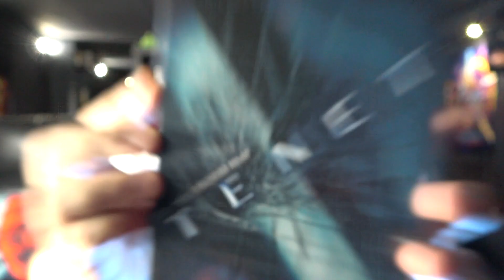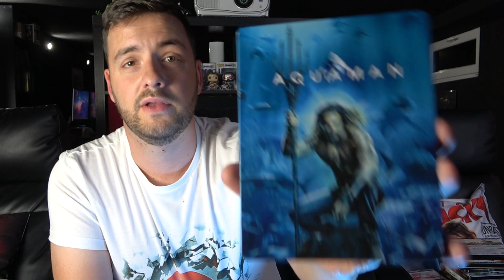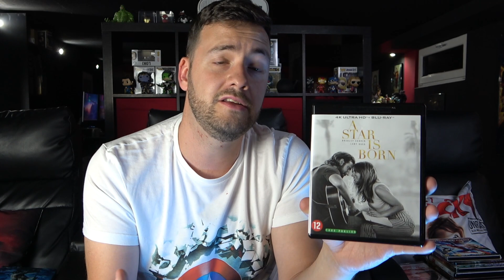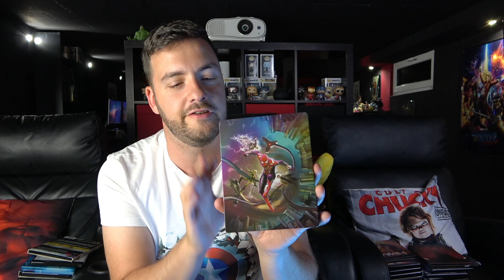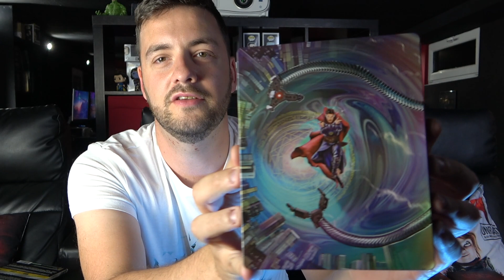Ma collection de BLU-RAY 4K Ultra HD. Partie 1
Découvrez ma collection de BLU-RAY 4K Ultra HD ! on parle de la qualité d'image et de son.

Tu voudrais me soutenir pour agrandir notre communauté et améliorer le contenu de cette chaîne ?